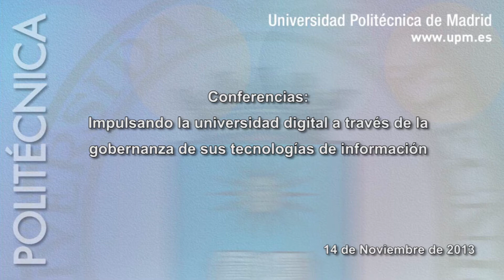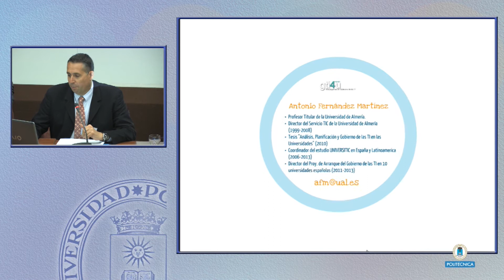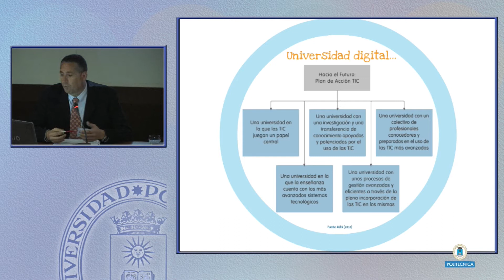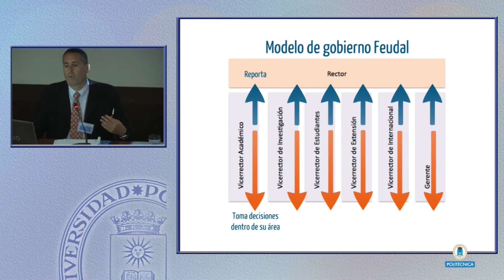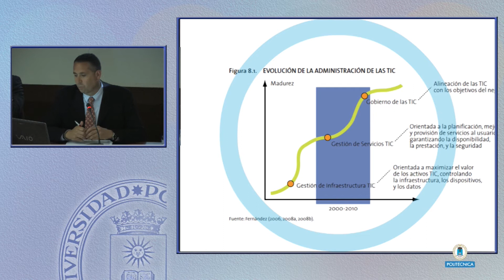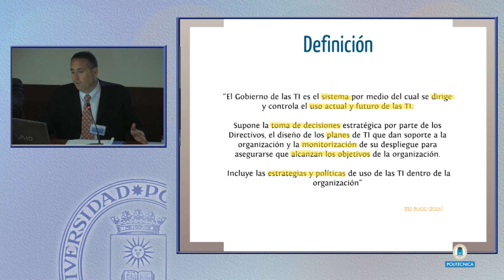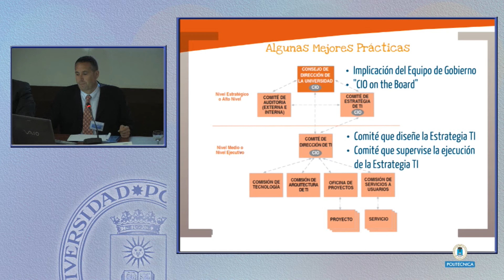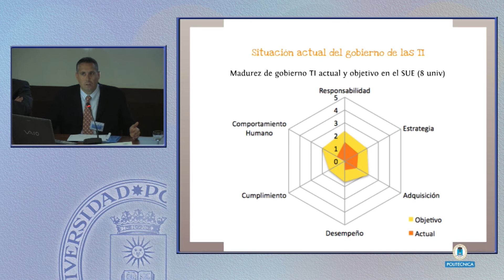Universidad digital: Impulsando la universidad digital a través de la gobernanza de sus TICS 4/8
La Cátedra UNESCO de Gestión y Política Universitaria organiza, en el marco del Seminario Bienal "La universidad digital", la jornada titulada: ¿Es la universidad digital un concepto diferente de la universidad tradicional?.
A lo largo del evento se ofrecerán distintos puntos de vista sobre las estrategias que las universidades españolas han emprendido ante los cambios tecnológicos existentes, así como las diferentes maneras en las que este cambio se ha gestionado. A modo de conclusión de la jornada, se llevará a cabo una mesa redonda en la que se debatirá sobre las novedades en el ámbito de la universidad digital a día de hoy.